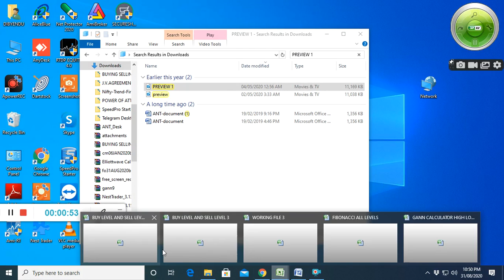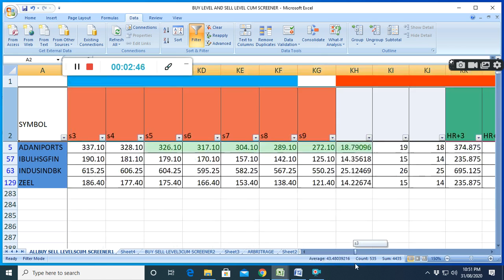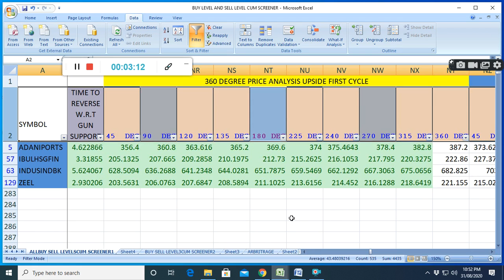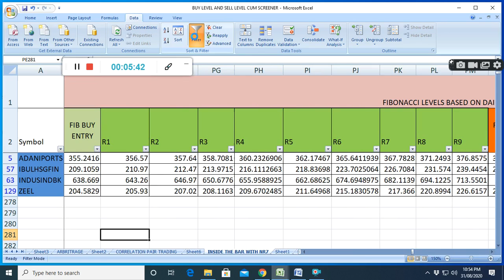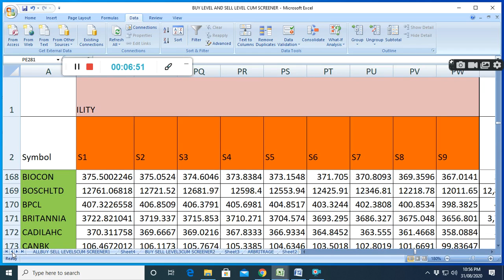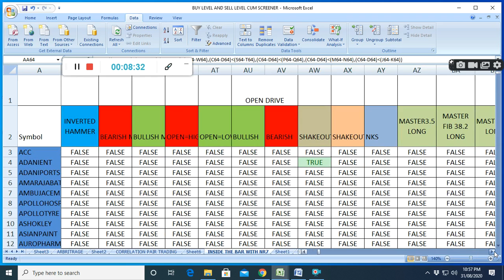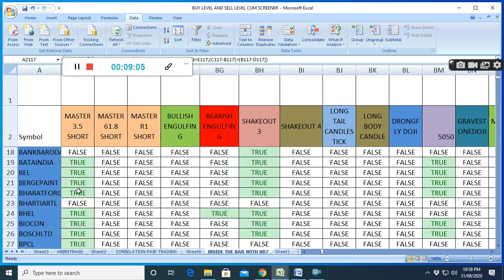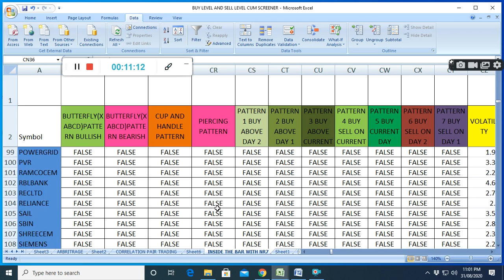INTRADAY TRADING SET UP TOMORROW,NIFTY,BANKNIFTY,STOCKS,FUTURE, ,BUYING SELLING LEVELS01.09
IN THIS VIDEO, I HAVE SHOWN, INTRADAY TRADING SET UP TOMORROW, NIFTY,BANKNIFTY,STOCKS,FUTURE, BUYING SELLING LEVELS,.100 DAY SMA STRATEGY, CANDLESTICK PATTERNS, GANN, FIBONACCI,MURREY, VOLATILITY BASED GANN, FIBONACCI LEVELS, STADARD DEVEATION , PROBABILITY BASED LEVELS HOW TO ANALYSE AND TRADE, BEST CHART STRATEGY. I HAVE ALSO GIVEN IN BUY SELL EXCEL SHEET STOCK RECOMMENDATION INTRADAY AND WHAT TO TRADE TOMORROW.IN THE BUY SELL EXCEL SHEET,. INTRADAYTRADINGSETUPTOMORROW NIFTYBANKNIFTYSTOCKSFUTURE STOCKMARKET HOWTOANALYSEANDTRADE BESTCHARTSTRATEGY SAFE STOCKTRADING AND INVESTMENT Social network links: Facebook FACEBOOK PAGE : SAFE STOCK TRADING AND INVESTMENT TWITTER @dmonline6 INSTAGRAM:dib_mon, Youtubechannel : subscribe TEEGRAM CHANNEL WHATSAPP WEBINAR TRAINING MODULE: ONLINE WEBINAR ON STOCK MARKET TRAINING LEARN AND EARN FROM STOCK MARKET. TAKE THIS LIFETIME OPPORTUNITY WITH MINIMUM COST . TRAINING WILL COVER:  TECHNICAL ANALYSIS , CHART SET UPS, AND INDICATORS  USE OF FIBONACCI, GANN TOOLS  CALCULATION OF VOLATILITY, VOLATILITY BASED GANN, FIBONACCI AND MOST PROBABLE BUY SELL LEVELS CALCULATIONS  OPTION CHAIN ANALYSIS AND STRATEGIES REGISTRATION FEES: RS.2499 ONLY. THIS IS LIFETIME OPPORTUNITY WHICH YOU SHOULDN’T MISS, WHERE YOU WILL GET THESE WITH 20-30 TIMES EXTRA COST. MUST WATCH THIS VIDEO TO SEE HOW TO USE BUY SELL LEVEL CUM SCREENER AND WHAT ARE AVAILABLE IN THIS MUST WATCH THIS VIDEO ON NIFTY AND BANKNIFTY 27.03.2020 FOR free trial Join TELEGRAM CHANNEL USE THIS LINK TO OPEN ACCOUNT .Upstox. Refer Code 145296 JOIN ALICEBLUEONLINE REFERRALCODE WATCH VIDEO ON MARKET ANALYSIS WITH ANCHORED VWAP WATCH VIDEO ON ACCURATE BUY SELL SIGNAL WITH ANCHORED VWAP,VWAP HOW TO IDENTIFY BUY SELL LEVELS WITH FIBONACCI LEVELS BASED ON DAILY VOLATILTY AND GANN TIME PRICE SQUARE WATCH VIDEO ON VWAP TRADING STRATEGY WITH VOLUME CANDLE BOLLINGER BAND EMA WATCH VIDEO ON FIBONACCI PIVOT CALCULATION IN EXCEL HOW TO DRAW AND CALCULATE FIBONACCI AND PIVOT POINT WATCH VIDEO ON HOW RO FIND MARKET DIRECTION WATCH VIDEO ON GANN MOVING AVERAGE WITH VOLUME PROFILE AND PIVOT POINT TRADING STRATEGY WATCH VIDEO ON POWER OF GANN ANGLES,DEGREES,FIBONACCI RETRACEMENT WATCH VIDEO ON SUPERTREND EMA HACKS MOVING AVERAGE TRADING STRATEGY WATCH VIDEO ON HOW TO SELECT STOCK FOR LONG TERM WATCH VIDEO ON HOW TO SELECT STOCKS FOR INTRADAY WATCH VIDEO ON VWAP HEIKIN ASHI TRADING STRATEGY WATCH VIDEO ON BEST STOCK TO BUY FOR LONG TERM WATCH VIDEO ON HOW TO FIND MARKET DIRECTION USING DYNAMIC FIBONACCI TRADING STRATEGY ,RELATED TAGS:NIFTY BANKNIFTY TRADING LEVELS, # FUTURES BUYING SELLING LEVELS# BUY SELL LEVELS IN EXCEL SHEET,BESTSTOCKSTOBUYTOMORROW BESTSTOCKSTOSELLTOMORROW:Intraday Trading, Intraday Trading Tips, Intraday Trading Strategies, Intraday Trading for Beginners, Intraday Trading Rules, Intraday Trading Hindi, trading, money, intraday, stocks, Intraday Trading Tips Intraday Trading Tips make profit daily nse tips successful day trader in india. Rs 5000 daily profit intraday strategy, day trading Intraday Jackpot's for 6 july | Free Intraday Tips | Intraday Trading Strategies For Beginners stockmarket intradaytrading nse HOWTOANALYSEANDTRADE,BESTCHARTSTRATEGY,BUYSELLEXCELSHEET,STOCKRECOMMENDATION INTRADAY,WHATTOTRADETOMORROW,, #,BUYING SELLING LEVELS,NIFTY BANKNIFTY BEST INTRADAYSTRATEGY, NIFTY BANKNIFTY SUPORT Drone in D by Kevin MacLeod is licensed under a Creative Commons Attribution license Source Artist